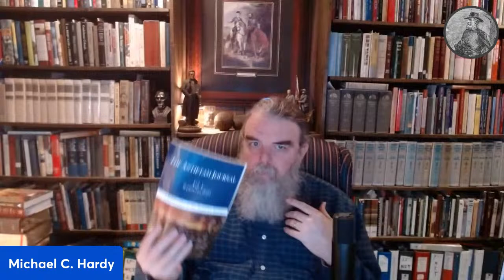160 years of Civil War Magazines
Join Michael in the Library as he explores 160 years of Civil War related Magazines!